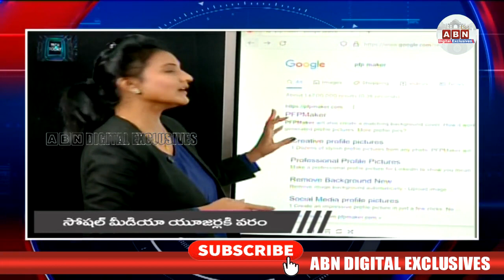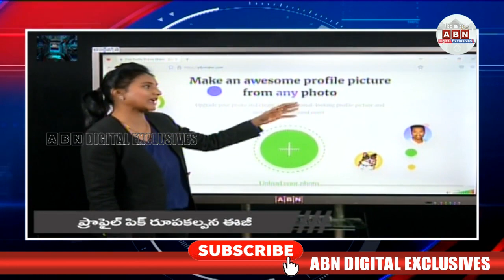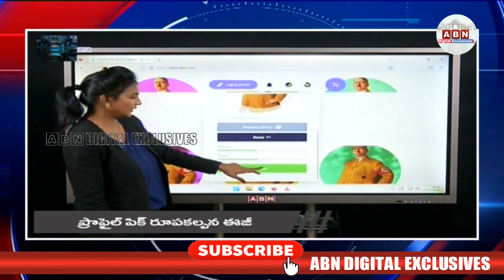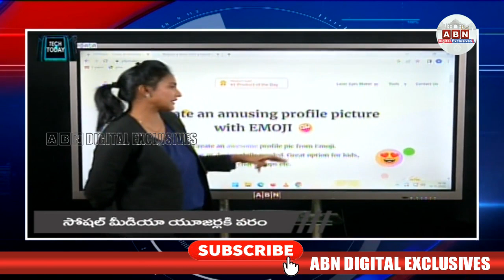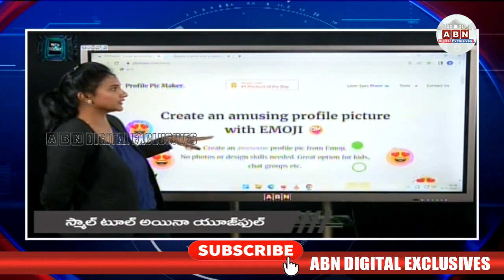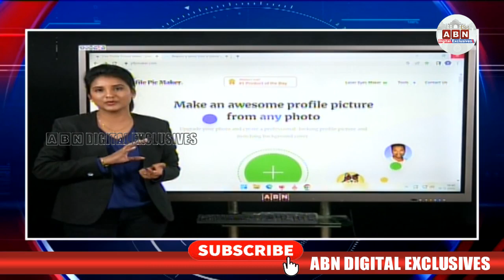ఒక్క క్షణంలో 100 ప్రొఫైల్‌ పిక్స్‌! | PFP Maker | ABN TECHTODAY